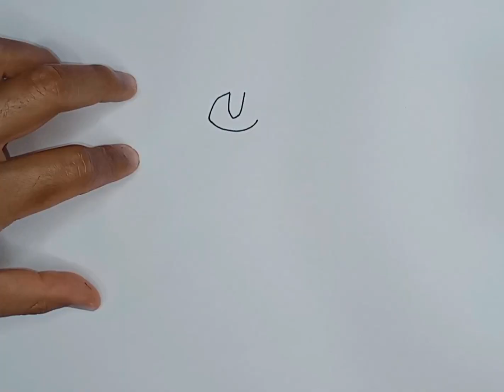Slime knight drawing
In the realm of Dragon Quest, a Slime Knight is a unique creature—a valiant warrior encased in a familiar blue slime exterior. These creatures boast both the agility of a knight and the resilience of a slime, making them formidable adversaries. With their protective gelatinous armor and swift movements, Slime Knights bravely charge into battle, wielding their trusty swords to defend their realm. Despite their adorable appearance, these creatures are renowned for their courage and loyalty, embodying the perfect blend of strength and whimsy in the Dragon Quest universe. Music by Karl Casey @WhiteBatAudio